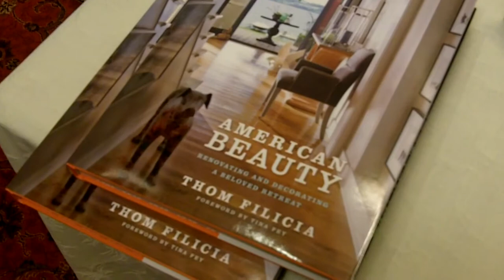Thom Filicia 'American Beauty' Book Signing Event at Syracuse University Lubin House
Thom Filicia, interior design expert, reality television star, author, and Syracuse University alum came to Lubin house to talk about his newest book "American Beauty."
Contessa Brewer who is also a SU graduate and a news anchor here in New York City, moderated the discussion with Filicia and took questions from our alumni audience.